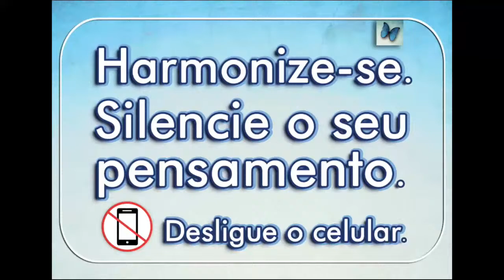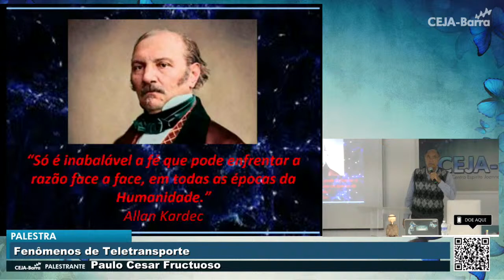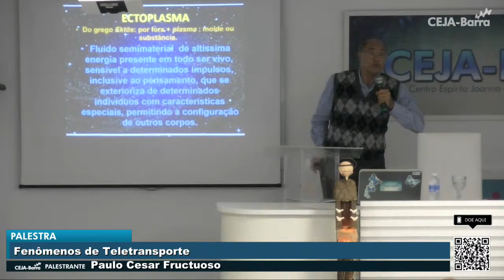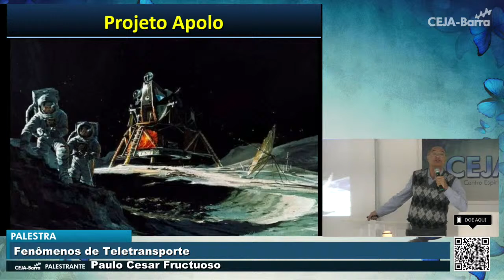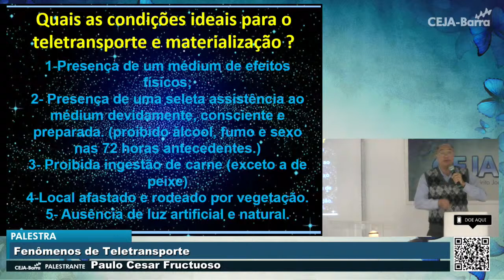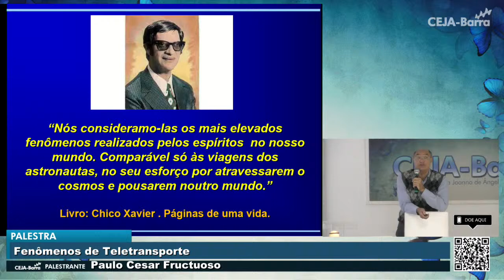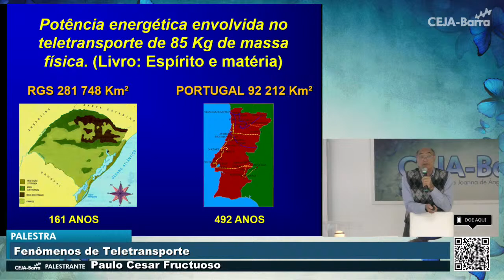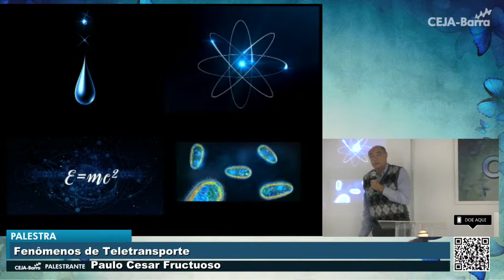25 de junho de 2022 - Paulo Cesar Fructuoso - Fenômenos de Teletransporte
Acompanhe a programação em nossa Página Oficial do Facebook